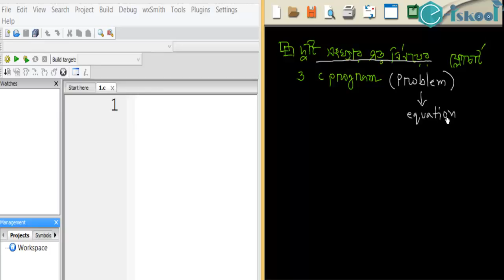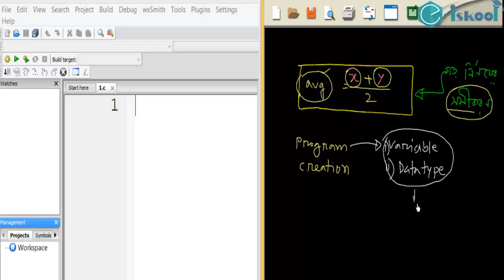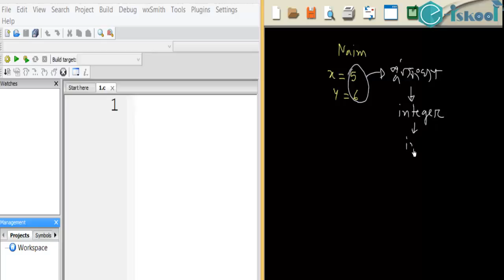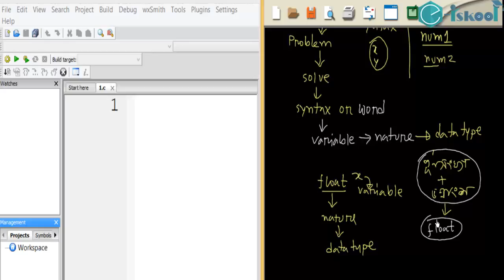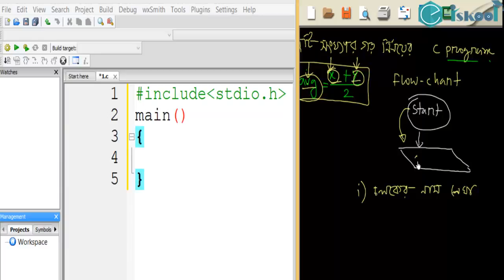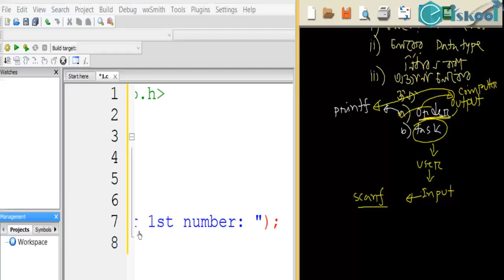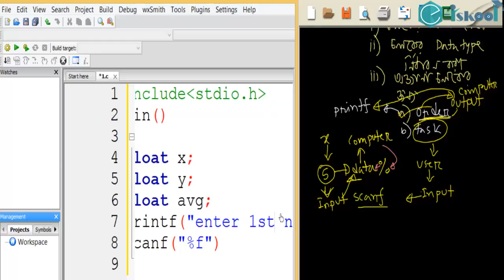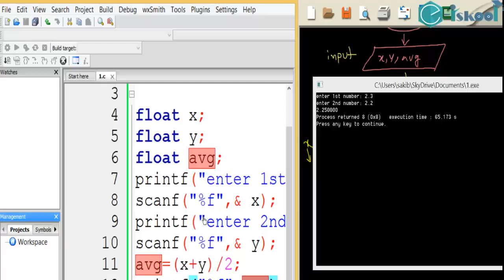C programming Design and coding part 4সি প্রোগ্রামঃ ডিজাইন অ্যান্ড কোডিং